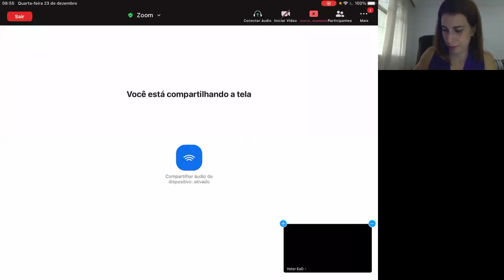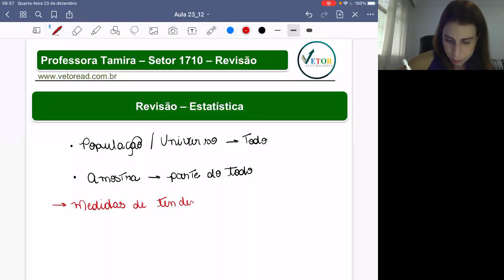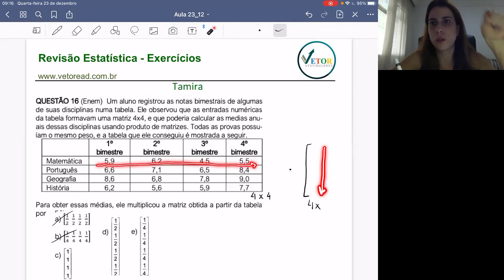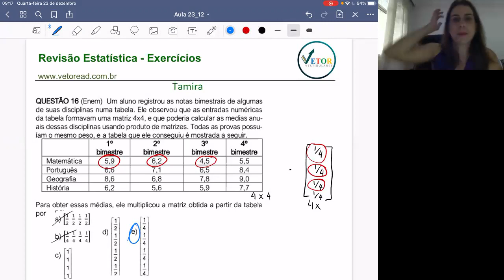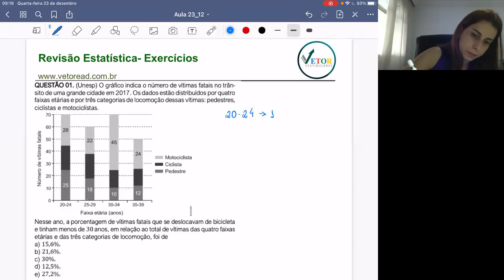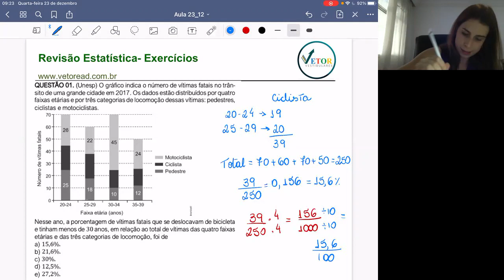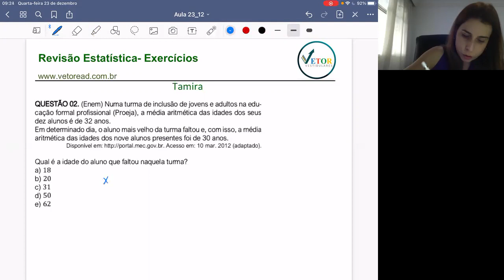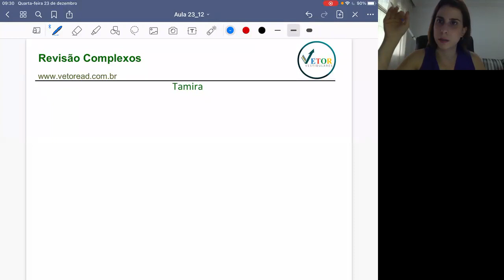GMT20201223 114050 Vetor EaD 1280x720